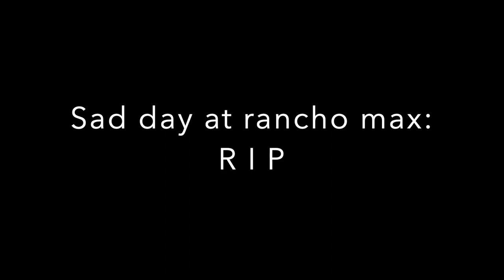CULINARY KNIVES and dark day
started out as a normal day, ended on a sad note.

Katmandu has been failing now for several days - got Vets advise, Chris carried him in.